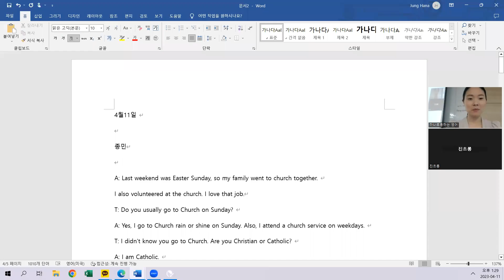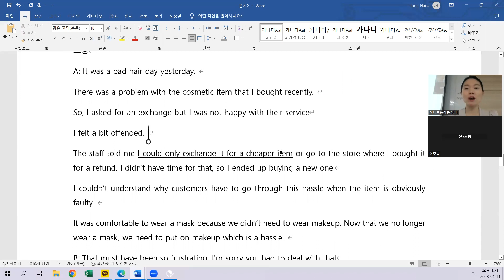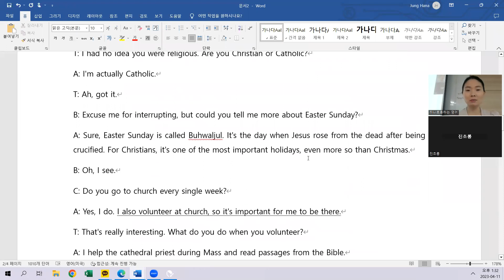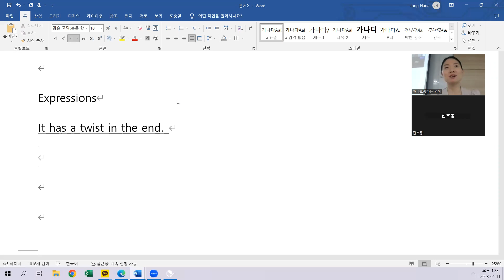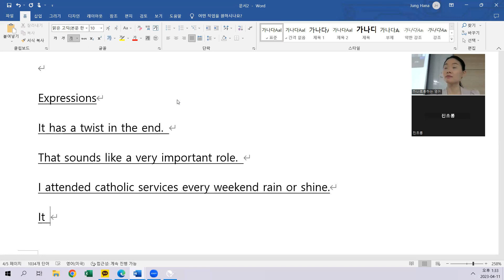4.11 class review 12시